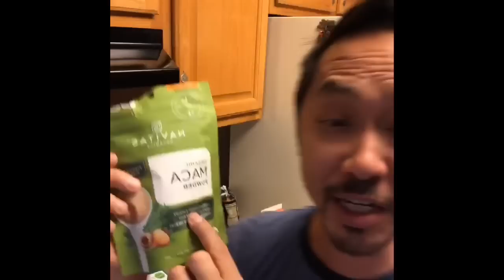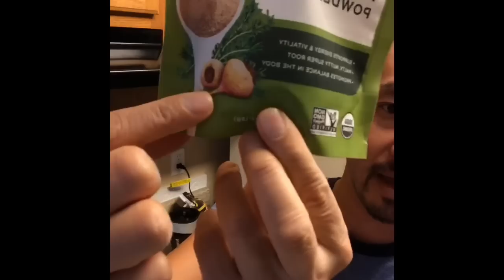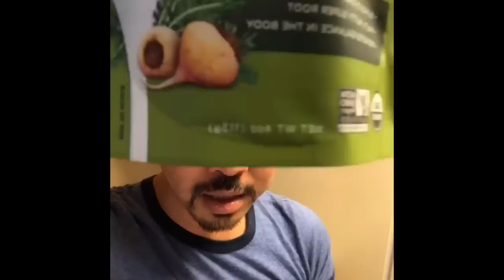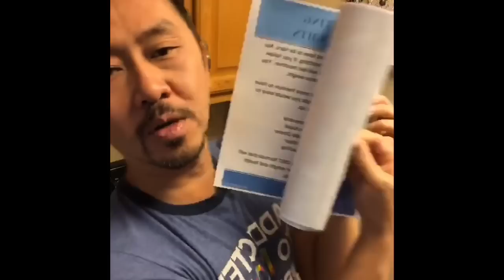Dr. V Green Smoothie with MACA Powder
Dr. V shows you how to make a healthy green smoothie using Maca powder!

❤️💪😍HERE IS MY ADVANCED GREEN SMOOTHIE BOOK!

Dr. Duc Vuong is an internationally renowned weight loss surgeon, author of 12 books, and the world’s leading expert in education for the bariatric patient. His particular passion is in helping people break self-limiting cycles and start over again, regardless of the situation. He teaches transformational tools to impact mental, physical, and financial wellness. He believes that everyone can have more because they can be more.